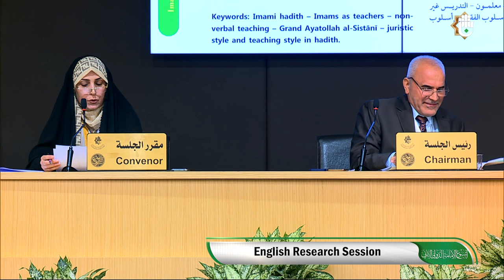Observing the Imam Non-Verbal Teaching in Imami Hadith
Dr. Ali rida rizek - Germany

1- فيسبوك..
2- تويتر..
3- التليجرام..
4- الانستكرام..